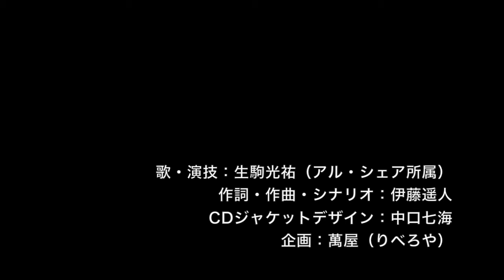ボイスドラマ「学園天国」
明日、東京ビックサイトで行われるコミティア１２１に持って行くドラマCD「学園天国」からついに、声優、生駒光祐さんの演技を公開します！
「学園天国」はストーリーが全５トラックありますが、そのうちの１トラック目をサンプルとして、公開いたします！
続きが聞きたいと思ってくれた方は是非ビックサイトへ！
スペースはき２９a、萬屋（りべろや）です！

ドラマCD「学園天国」は５００円で販売します！
来られない方のために通信販売も考えておりますので、続報お待ち下さい！

歌：生駒光祐（アル・シェア所属）
作詞、作曲：伊藤遥人
CDジャケットデザイン：中口七海

コミティア１２１は８月２０日、東京ビックサイトで開催されます！萬屋（りべろや）のスペースはき２９aです！是非どうぞ！